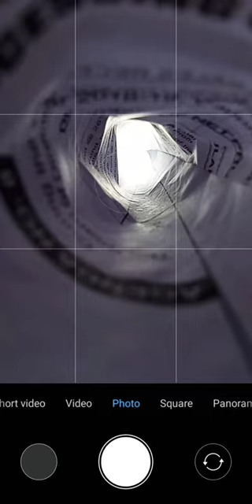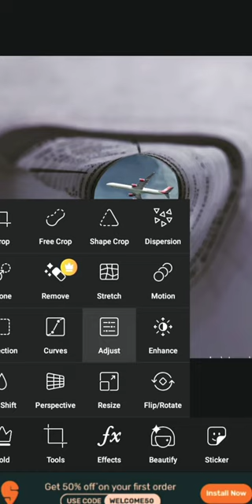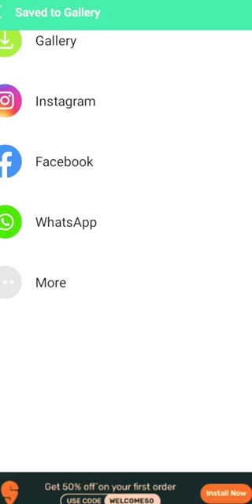Mobilephotography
Mobilephotography editing video plzz support 🔥📱💓💓